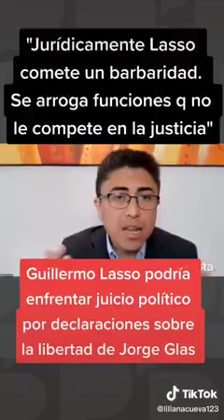Guillermo lasso podría enfrentar juicio político por declaraciones sobre la libertad de Glas